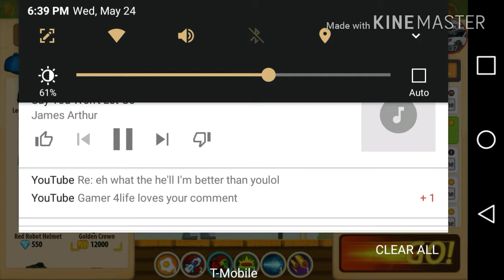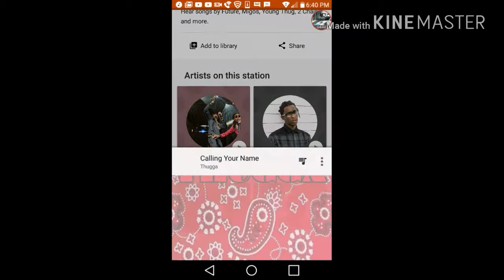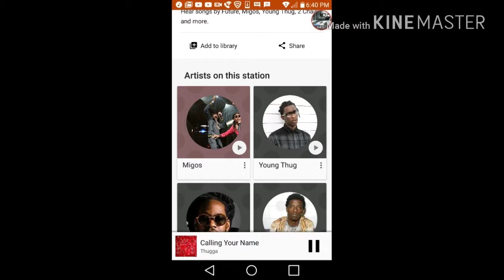I feel like a savage in battle run warning head phone users